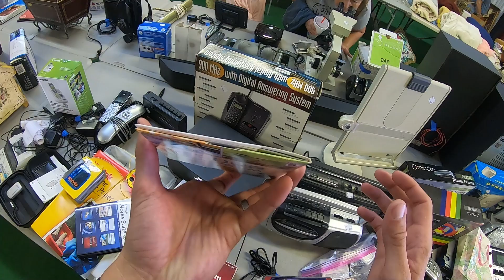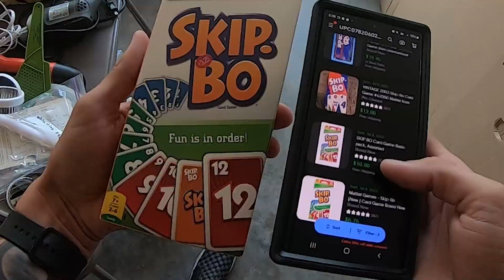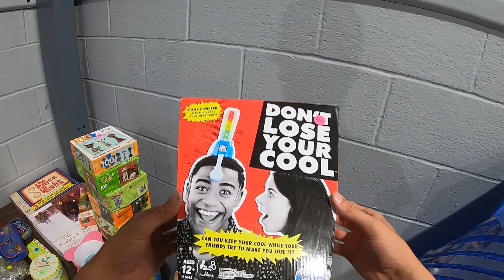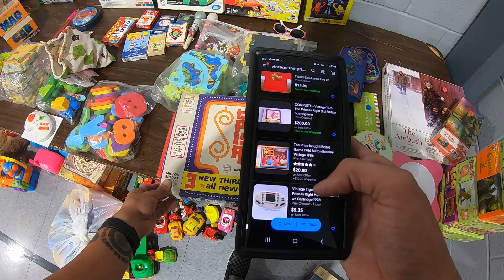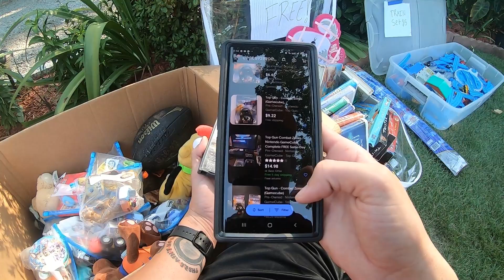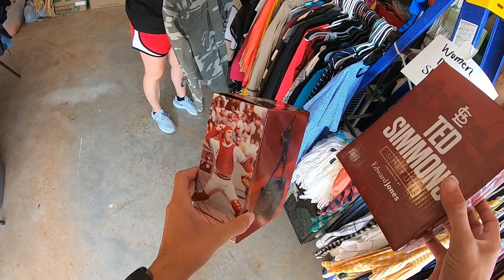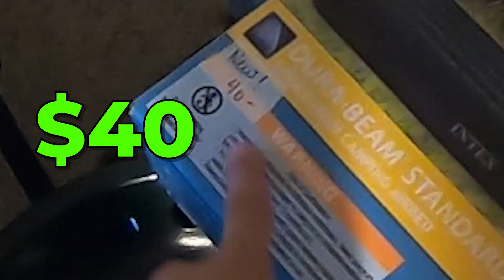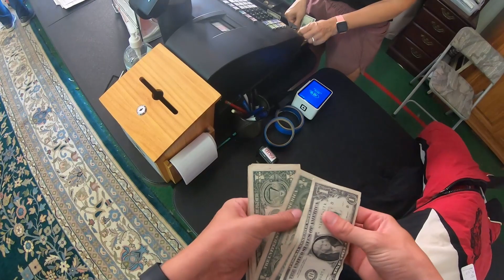Big SCORE at this YARD SALE (Live Yard Sale Thrifts)